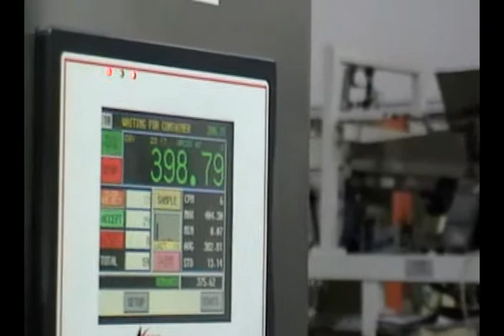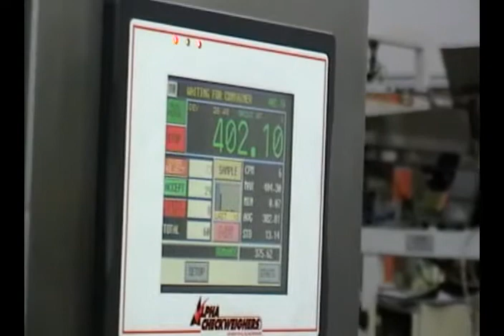R23611 Used Alpha/All Fill Checkweigher ALPHA PW12 Checkweigher Belt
Used Alpha/All Fill Checkweigher ALPHA PW12 Stainless steel, checkweigher rated to 200 ppm. Has a digital strain gage load cell, that can handle packages to 14" L x 8" W, and up to 3632 gram with accuracy of +/- 0.5 grams. Equipped with infeed and discharge conveyor, lexan cover over load cell, gap sensor, push button operator interface with LED display, direct feedback control capability, and rejector direction setting. Standard 25 program storage (with capablities of up to 300 if needed) Mounted on stainless steel frame with height adjustable legs.